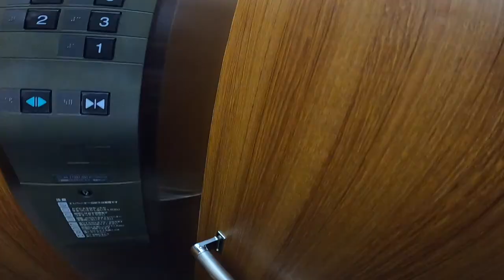【北海道】コスパ最高❗ドーミーイン札幌の朝食バイキングが最高過ぎた。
○insta360 ONE X2
○zhiyun crane m2／ジンバル
○Manfrotto／ミニ三脚